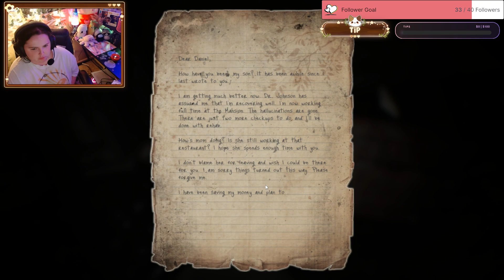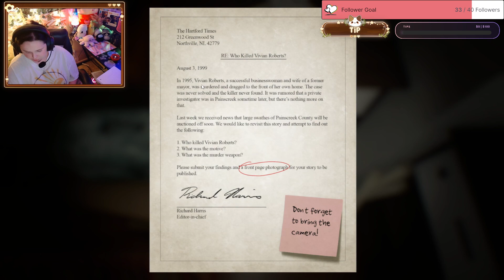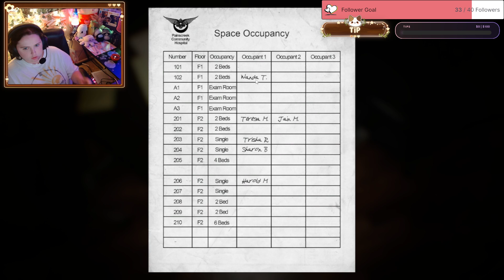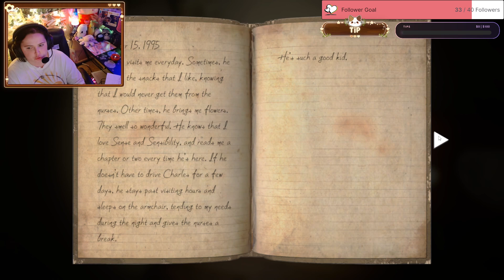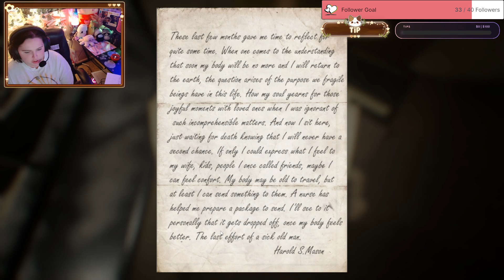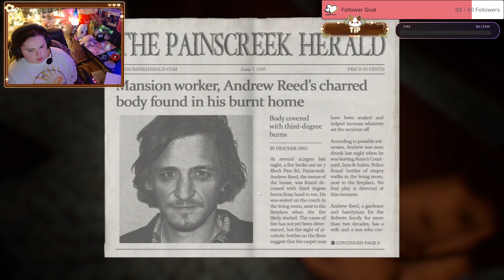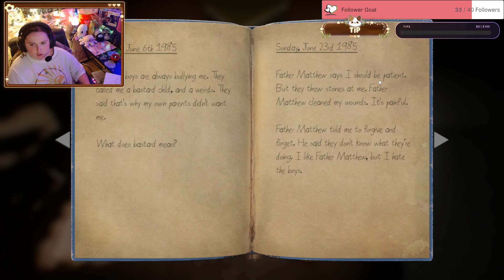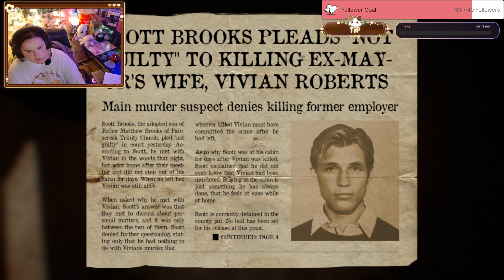The Painscreek Killings | This Serial Killer is TERRIFYING | Part 2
hope u enjoy, love u guys :)